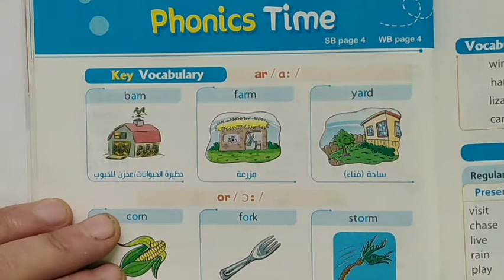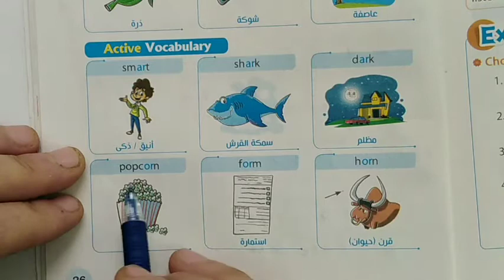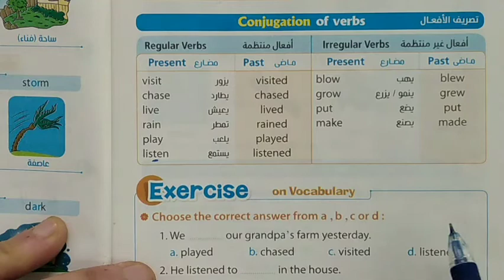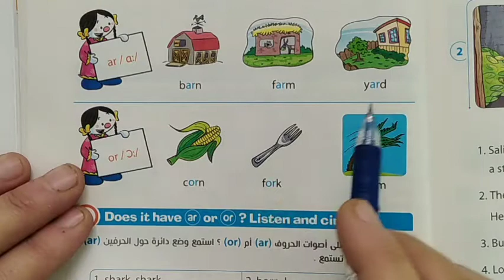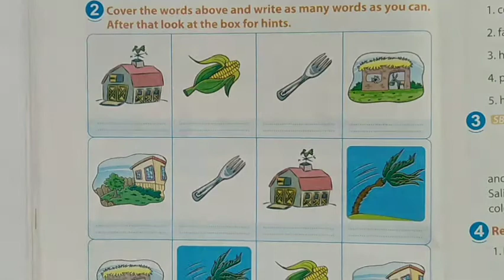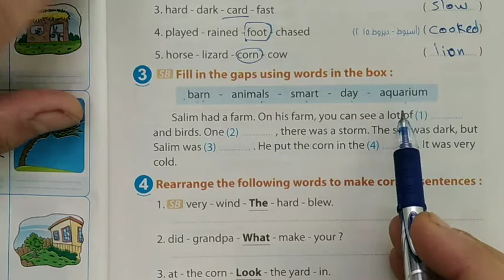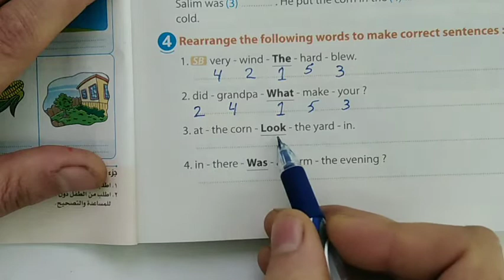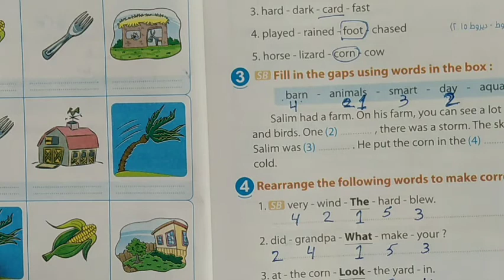انجليزى خامسة ابتدائى وحدة سابعة درس رابع english for primary 5 unit 7 lesson 4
انجليزى خامسة ابتدائى وحدة 7 درس رابع
english for primary 5 unit 7 lesson 4
ترم ثانى
شرح بسيط وسهل للدرس الرابع من الوحدة السابعة لسنة خامسة ابتدائى فى اللغة الانجليزية مع حل بعض الاسئلة والتدريبات الهامة على الشرح
english a2z